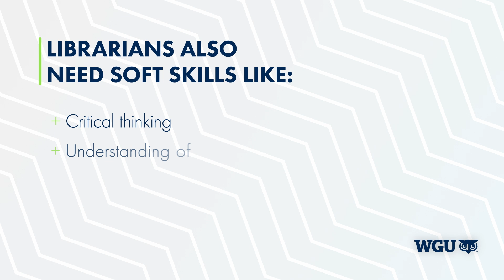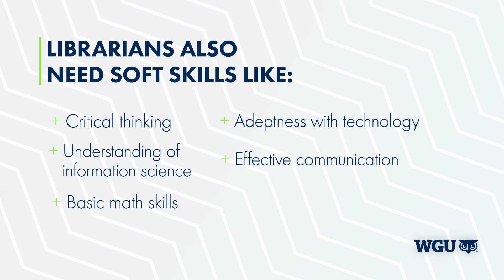Becoming a Librarian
Are you passionate about books, information, and serving your community? In this video, we explore the exciting world of librarianship and how to embark on your path to becoming a librarian.
Discover the diverse career opportunities within the library field, whether you aspire to work in public libraries, academic institutions, or special collections. We'll also shed light on the job outlook and potential salary ranges for librarians.

We cover the essential steps, qualifications, and skills needed to thrive in the library profession such as earning your degree to developing key attributes like organization, communication, and tech.